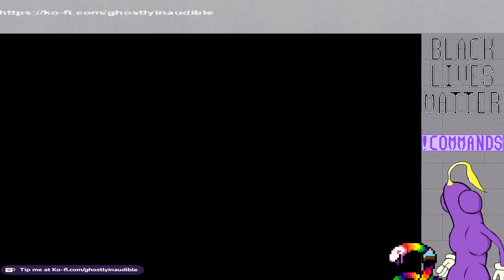Tales of Legendia: Stream 1